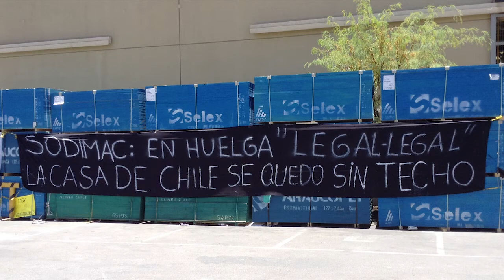Sindicatos de Codelco llaman a No Comprar en Sodimac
Muestra de apoyo de dirigentes de Codelco - Chuquicamata con las y los trabajadores de Homecenter Sodimac.

NO COMPRE